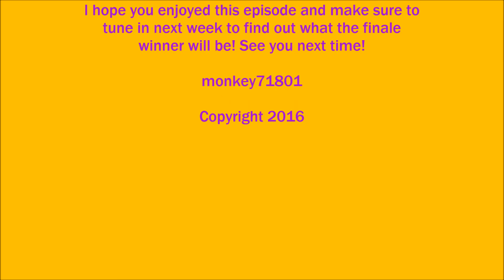Try This! Episode #9 Trying Off Shoulder Tops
Today, I am trying on an off-shoulder9 top for the first time. What will I think of off-shoulder tops? Find out! Don't forget to vote for what I should try in the finale. (Go to episode #8 for more details.)